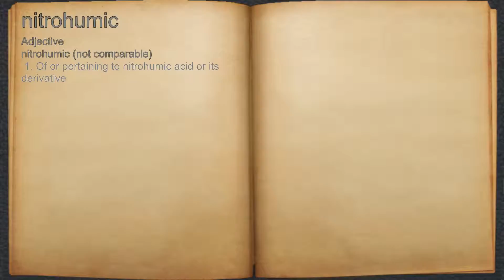What does nitrohumic mean?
A spoken definition of nitrohumic.

Intro Sound:
Typewriter - Tamskp